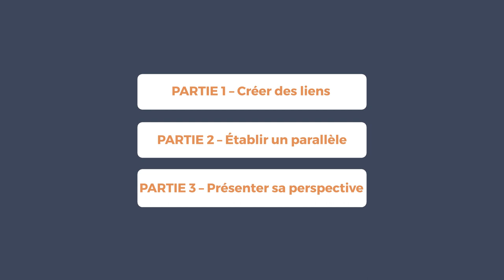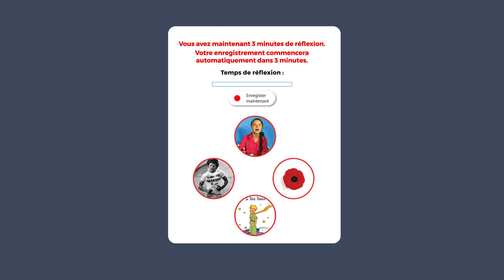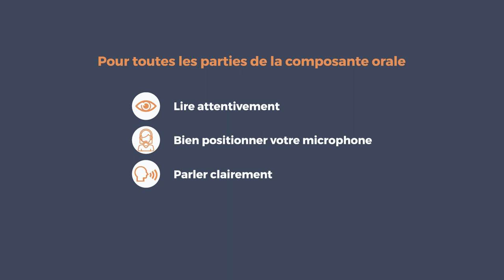Composante orale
Cette vidéo est la cinquième d’une série de cinq vidéos créées par le ministère de l’Éducation de la Colombie-Britannique pour familiariser l’élève avec l’Évaluation de littératie de la 12e année - Français langue première. Par le biais de ces vidéos, l’élève sera initié·e à la structure de l’évaluation at aux types de documents et de questions qui s’y retrouvent.  Cette vidéo présente la composante orale. Il est suggéré que l’élève visionne les cinq vidéos avant de commencer l’évaluation.

Retrouvez les cinq vidéos sur le site web du ministère de l’Éducation de la Colombie-Britannique :